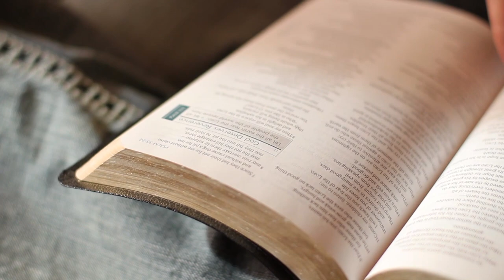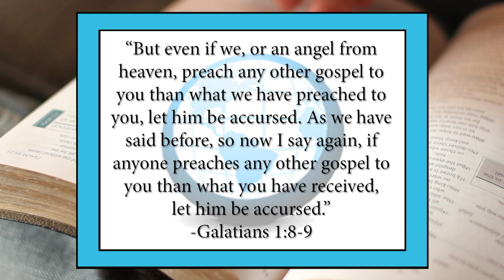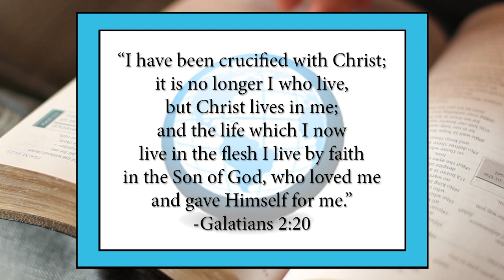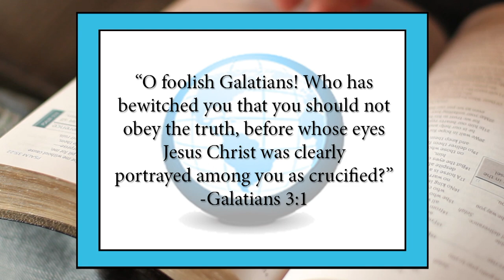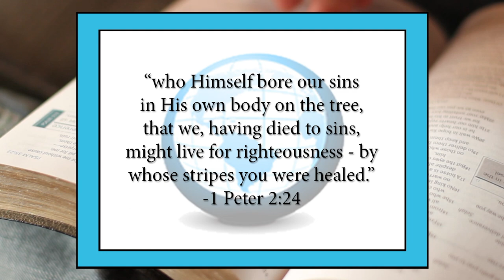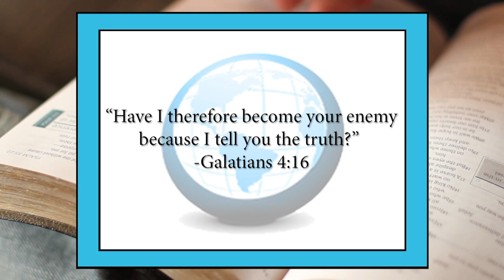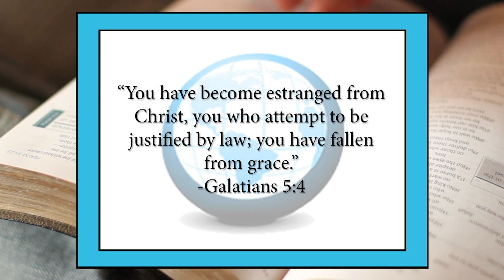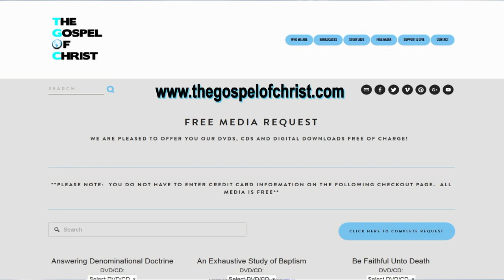Galatians: No Other Gospel - New Testament Books - The Gospel of Christ -NTB 49